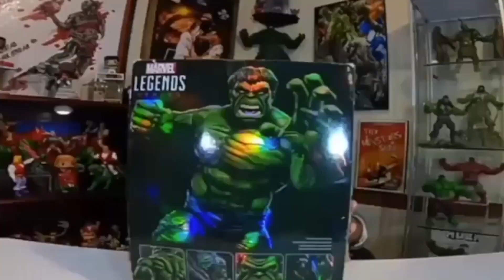TIANGUIS DE LA EVOLUCION CIUDAD NEZAHUALCOYOTL - CHACHAREANDO JUGUETES VINTAGE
VIDEO NUEVO CHACHAREANDO EN EL TIANGUIS
JUGUETES VINTAGE Y BOOTLEGS MEXICANOS

VIDEOS DE ENTRETENIMIENTO PARA USTEDES
CHACHARAS ,TESOROS DEL PASADO ,JUGUETES ANTIGUOS ,TENIS,RELOJES,ROPA
SE TRATA DE QUE SE DIVIERTAN Y RECUERDEN SU NIÑES
MUESTRO COLECCIONES PARA QUE RECUERDEN SUS JUGUETES DEL PASADO